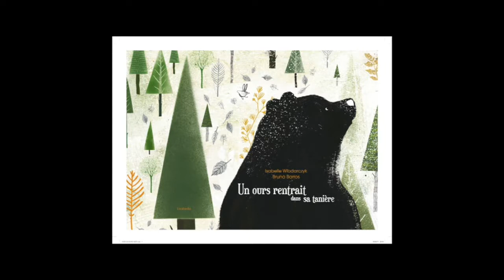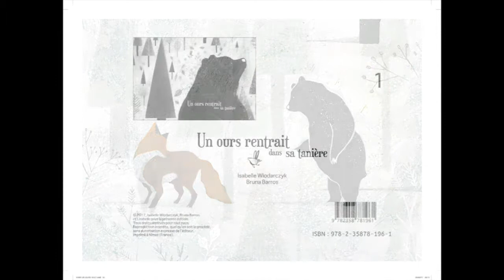UN OURS RENTRAIT DANS SA TANNIERE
Pierre Diaz, musique
Isabelle Wlodarczyk , auteure